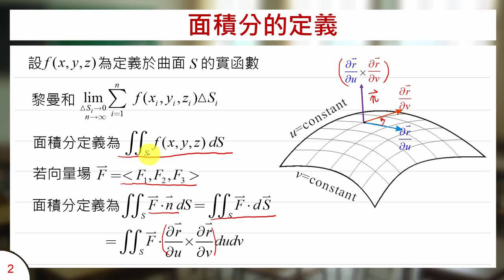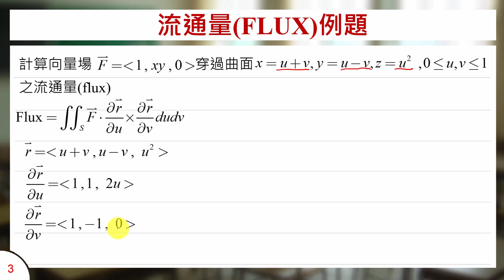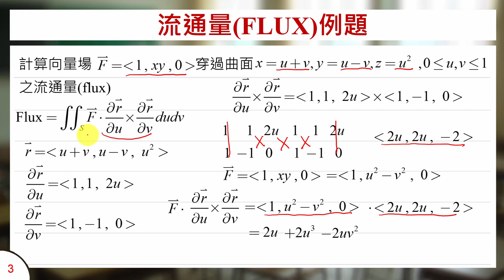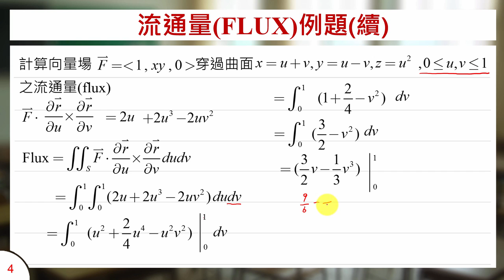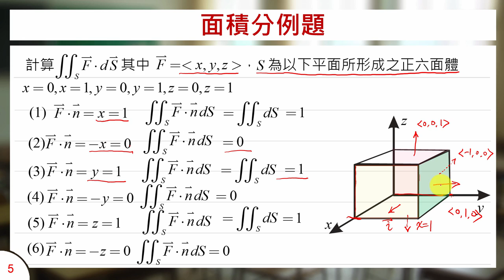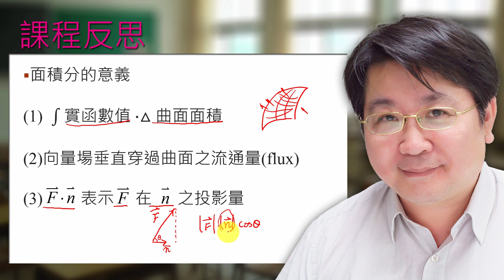向量場中的面積分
課程簡介：向量場中面積分的意義與向量場穿過曲面之流通量(flux)的計算
課程難度：■■■■□
適合對象：大學一年級
授課教師：李柏堅
製作單位：中華科技大學 遠距教學組
製作人員：林文博